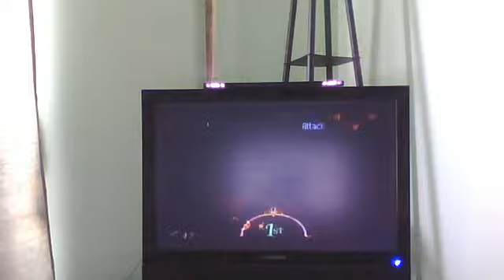"Let's Play" The Legend of Zelda: Majora's Mask Part 6